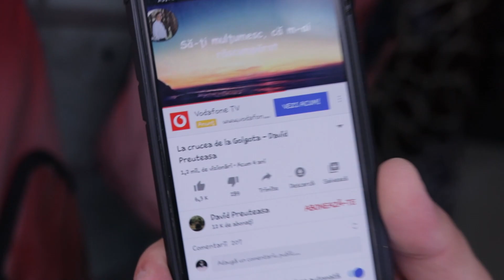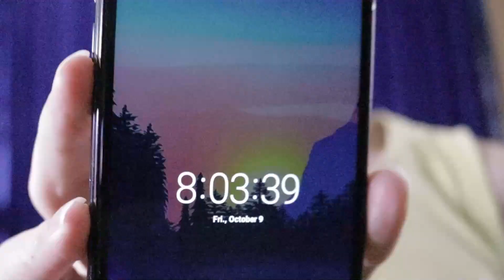O zi din viața lui Andrei Salagean | VIATA TINERILOR #6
El este scumpul nostru fratior Andrei Salagean, un baiat plin de activitate, energie pozitiva si este un om minunat din ceea ce il cunosc eu personal.
  Iti multumim mult de tot pentru Vlogul plin de activitate si energie pozitiva pe care ai ales sa-l impartasesti cu noi, fii mult binecuvantat de Dumnezeu tu si intreaga ta familie ! Fii mereu protejat de Domnul Isus Hristos si Lumina Lui Dumnezeu sa se vada mereu in viata ta !

Echipamente pentru filmare / Editare:
➤Canon80D
➤ Obiectiv 18-55mm
➤ Galaxy
➤ Dji Phantom 4 Advanced
➤ Filmora9
➤ Laptop Gaming ASUS ROG Strix G InInteltel Core (9th Gen) i7-9750H 512GB SSD 8GB nVidia GeForce GTX 1650 4GB FullHD Black g731gt-au004

Locatie:
Hunedoara / Valea Jiului / Lupeni / Timisoara